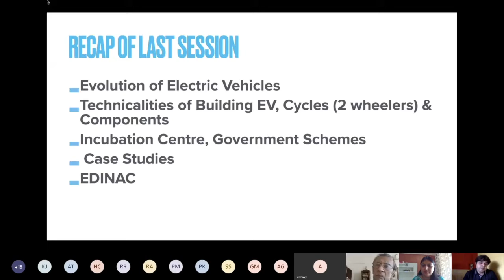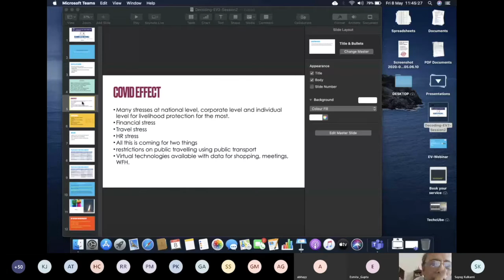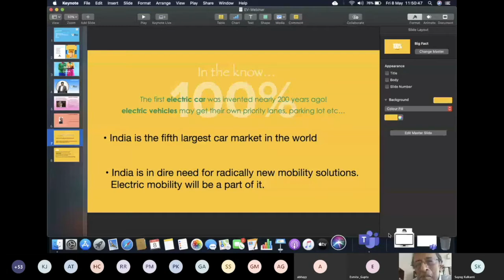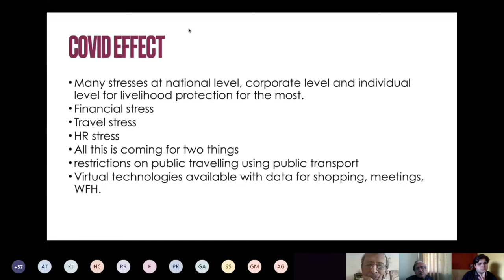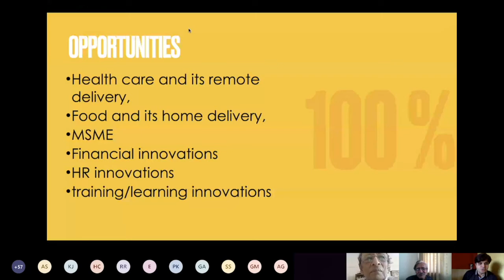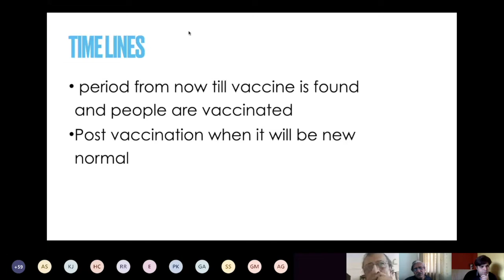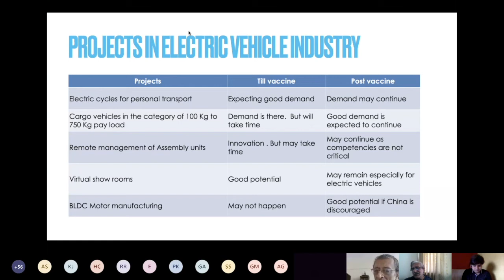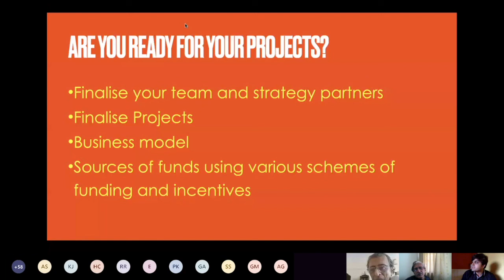Webinar Electric Vehicles Transportation - Life post lockdown (Covid 19)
Welcome to the webinar on Electric Vehicles in India and what life would be after the lock down opens up, especially transportation. We decode some aspects in the discussion. Brought to you in association with B.K. Birla College of Arts, Science & Commerce (Autonomous), Kalyan, Department of Computer Science and ZingCourses.com powered by WhiteOak.in

The expert panelist are MR. Abhay Bhargava, ex IIT Kanpur (Visionary, Mentor and Project Expert), MR. RAJIVA VARSHANEY, ex IIT BOMBAY (AI-ML expert, Mentor - Python and expert in Electric Vehicles, MR. SHRIKANT SHINDE, Founder & Chairman - GOGO FOUNDATION, GoGoA1.com, MS. ESMITA GUPTA, VicePrinciple - B.K. Birla College, MR VINOD RAJPUT - HOD, Computer Science - B.K. Birla College and Compare' MR SUYOG KULKARNI, MD-White Oak Interactive Pvt Ltd.

We have the necessary infrastructure and experts from diverse industry vertical to set up any projects at various Government or private schemes.